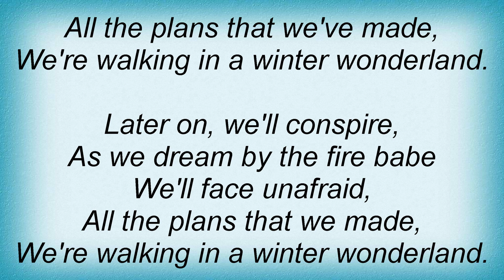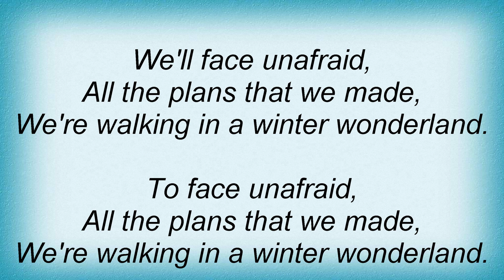Jason Mraz - Winter Wonderland Lyrics